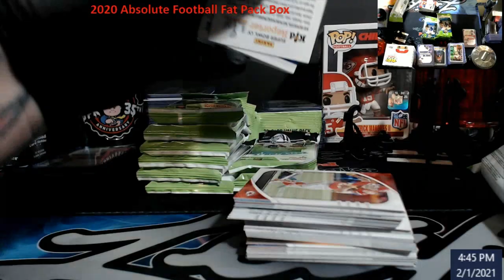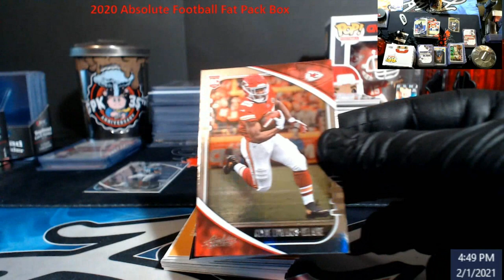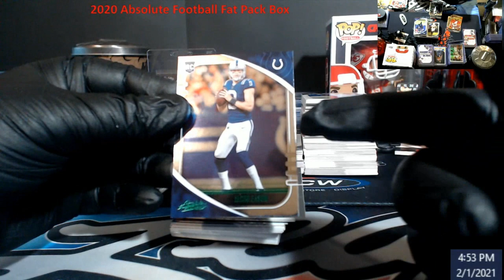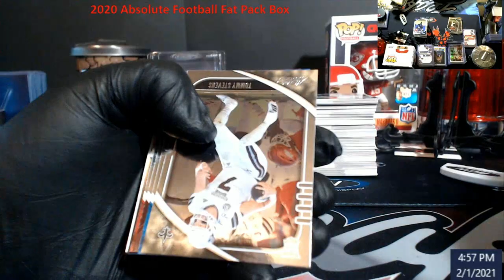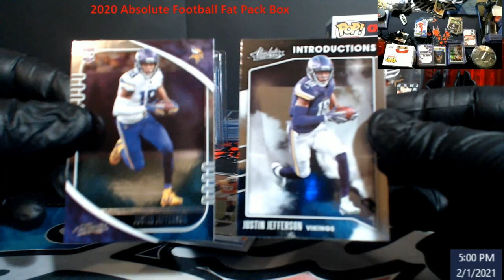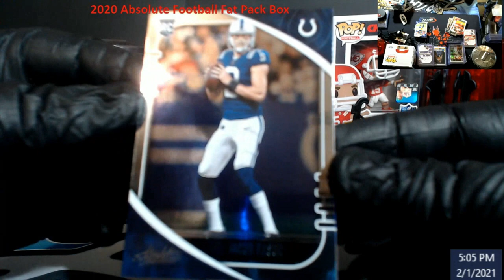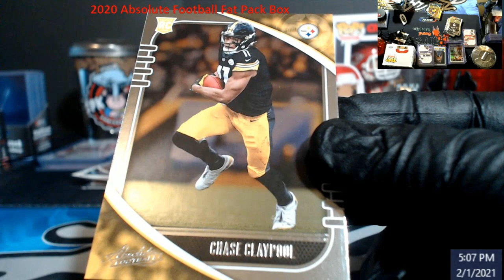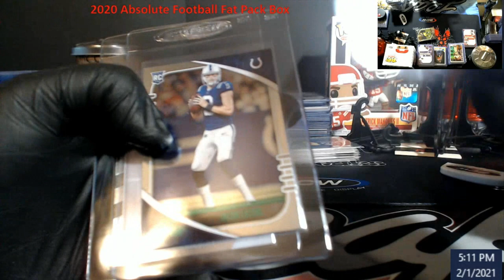2020 Panini Absolute Football Fat Pack Box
2020 Panini Absolute Football Fat Pack Box

1811 N Dixie Ave #104

Who do I collect:
Roberto Clemente
Michael Jordan
Nolan Ryan
Sidney Crosby
Vintage Cards